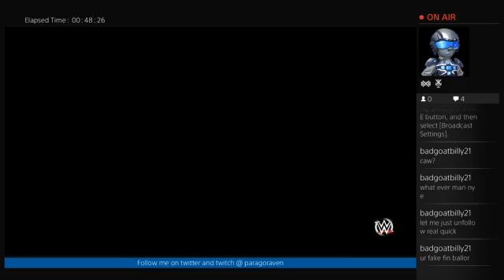All star tournament (Part 4)